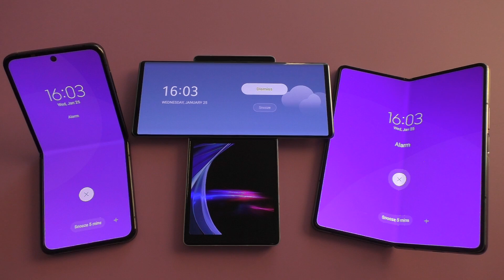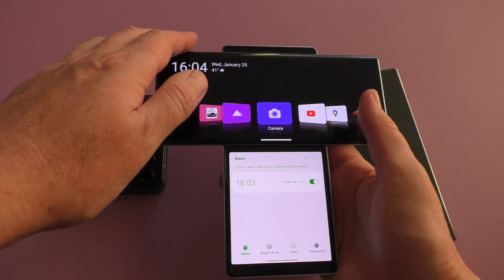Alarm Clock Time Samsung Galaxy Z Fold4 & Galaxy Z Flip4 & LG Wing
Alarm Clock Time Samsung Galaxy Z Fold4 & Samsung Galaxy Z Flip4 & LG Wing